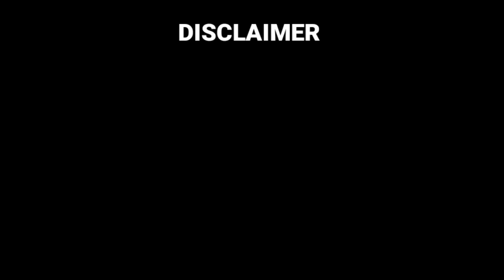बांग्लादेश मामले में बोले महंत ओंकार दास, कहा हिन्दूओं को चेतने की आवश्यकता। The News World 24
बांग्लादेश मामले में बोले महंत ओंकार दास, कहा हिन्दूओं को चेतने की आवश्यकता। @TheNewsWorld24